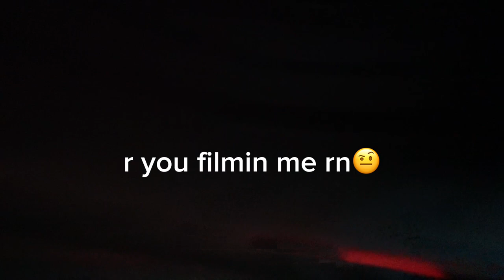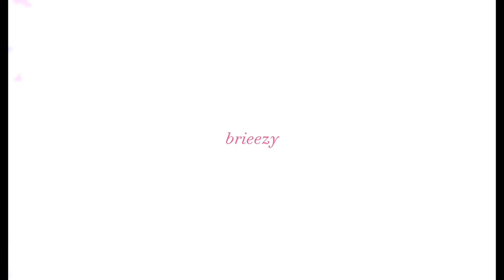game day at the ranch | 2023 ghsa game day competition vlog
long time no see lol!

i filmed this back in december so i technically haven’t seen yall since last year (har har)

i absolutely loved being apart of this team and we placed 2nd for 7A! the routine was AMAZING

i PROMISE there’s more vids coming soon (wink wink) no more hiatus for brie (hopefully 😅)